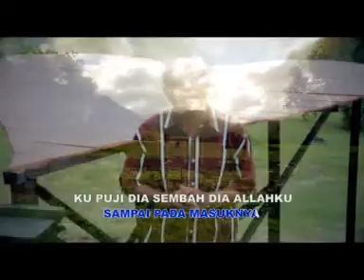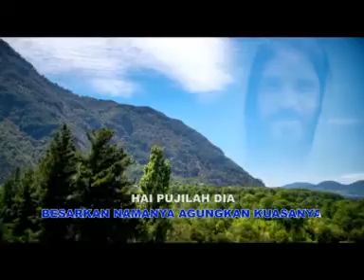Pop Rohani Terbaru - Pujilah Dia - New Kuako (Official Video Music)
Pujilah Dia
- New Kuako
Cipt. Oche Lassamahu/Choken Walalayo